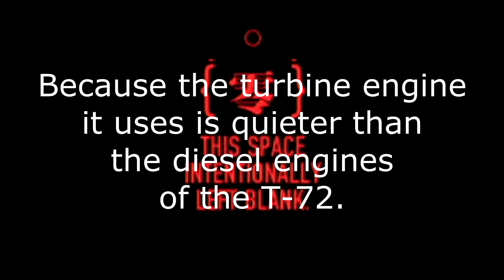Mecha Stealth Action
Tactical Espionage TANK action. Cuz Tank.